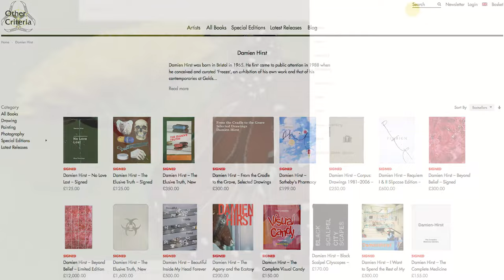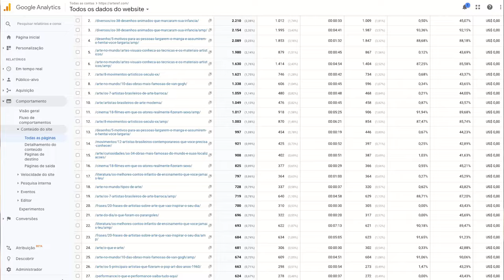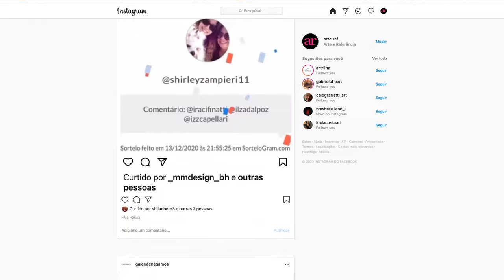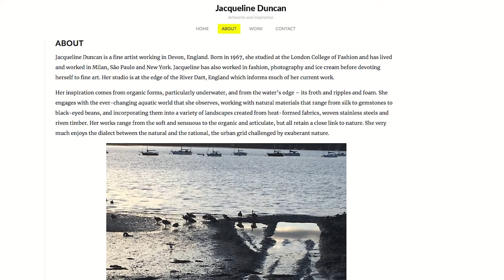Por que todo artista precisa criar um site?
Muitos acreditam que ter um site não é muito importante.

É claro que o Instagram e o Facebook são muito importantes, mas só um site vai mostrar para todos quão comprometido você é com a sua arte

Nesse vídeo vou te apresentar 6 razões de porque todo artista precisa criar um site e o quanto isso é importante para alavancar uma carreira.

(VINHETA)
Aqui vão as razões, e se você puder, veja até o final, porque todas elas são importantes..

CRIAR UM SITE TE DA AUTONOMIA

Ela pode do dia para a noite mudar o layout, as regras de exibição ou barrar o seu conteúdo.

Caso você viole algum termo criado por eles, você pode ser suspenso ou até removido do site.
Eu publiquei uma vez  uma imagem de um artista do século 19 e fui suspenso porque era uma pintura de um nu

No seu site, você é a única pessoa que decide como escrever, organizar e apresentar a sua arte.

Nenhuma outra plataforma vai te dar este tipo de autonomia e segurança.

FOCO ÚNICO NO SEU TRABALHO

As mídias sociais procuram fazer com que as pessoas fiquem o tempo todo dentro delas, pulando de um assunto para outro.

Para manter a atenção das pessoas, essas plataformas mostram todo tipo de conteúdo.
O foco da rede social não é servir somente de vitrine para o seu trabalho.

É bem provável que as pessoas saiam da sua página por distração, por conta de um outro estímulo que apareceu no momento.

Já o seu site serve justamente para te divulgar. Ele é inteiramente focado em você, sem distrações.

GERENCIAMENTO E CONTROLE DE DADOS

Com um site próprio, as vendas das suas obras são realizadas e controladas por você.

Você tem liberdade para adicionar diversos elementos que podem te ajudar tanto financeiramente quanto na sua imagem como artista.

Com as ferramentas gratuitas do Google, como o Analytics e Search Console, é possível você conseguir informações detalhadas sobre quem visita seu site.

Usando essas ferramentas você pode descobrir
De que região ou país os seus visitantes vieram
Qual é o volume de acessos de cada página
Quantos minutos eles gastam olhando cada uma das suas obras ou textos.
O que elas procuraram na internet para chegarem até você.

Informações como essas são muito importantes. Elas ajudam você a melhorar e direcionar o  seu conteúdo.

UMA EXTENSÃO DO SEU PORTFÓLIO

No seu site, você tem muito mais liberdade para apresentar o seu trabalho, mostrando suas obras de frente, de lado, e em detalhe.

Você pode apresentar as suas obras em uma parede ou com algum objeto do lado para melhorar a experiência do  seu público.

É muito importante que as pessoas se conectem com seu trabalho e entendam seu processo produtivo.

O site também ajuda você a compartilhar com o público, quem você é, e como você começou a sua carreira.

Mais do que a obra, os colecionadores querem conhecer quem está por trás dela.

E-MAIL MARKETING

Da noite pro dia, milhares de pessoas podem descobrir sobre seu trabalho a partir de uma postagem sua.

A verdade é  que a maioria das publicações não vai ter um alcance tão alto; nem mesmo entre os seus próprios seguidores.

É muito comum você publicar algo interessante e o conteúdo ficar disperso no mar de informações do seu seguidor.

Com um e-mail, isto não acontece. Você tem certeza que a mensagem vai chegar até ele.

Seus email podem encontrar 3 tipos de pessoas:
Aquelas que vão abrir e ver o seu conteúdo. E Isto é ótimo
Aquelas que não vão abrir o seu email, mas vão ver quem enviou antes de apagar. Isto é ótimo, pois a lembrança do seu nome aconteceu
Aquelas que vão pedir para serem descadastradas. isto é bom, assim você já sabe que não precisa gastar tempo e dinheiro com estas pessoas.

No seu site, você pode deixar uma opção para as pessoas se cadastrarem para receber o seu conteúdo.

Se estas pessoas se cadastram para receber notícias sobre você, então não tenha vergonha de gastar um tempo para se comunicar com elas

Se você ainda não está convencido sobre o e-mail marketing, vou falar mais algumas vantagens.

Em um e-mail é possível:

Saber quem abriu ou clicou no seu e-mail
Saber quem clicou em cada link e quantas vezes
Saber qual é melhor momento para enviar para o seu público
Personalizar a mensagem para cada usuário, fazendo com que a sua conexão ele fique mais íntima.

Existem muitas outras funções técnicas que valem ser mencionadas em um vídeo específico sobre e-mail marketing.

O importante aqui é que sabendo quem clica nos seus links específicos, você pode fazer ações mais eficientes.

Você pode, por exemplo, mandar obras de um estilo único, apenas para pessoas que gostam dele.

Através do e-mail, você tem acesso direto para cada pessoa interessada em seu trabalho.